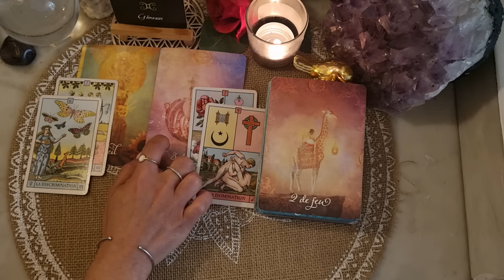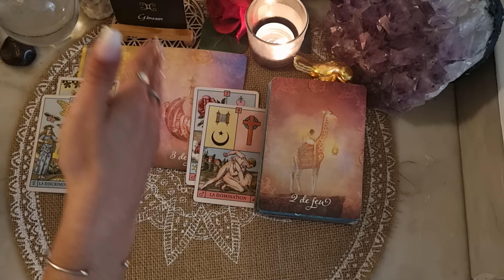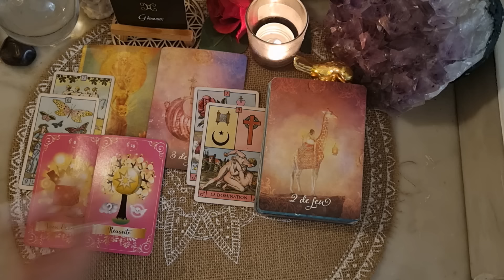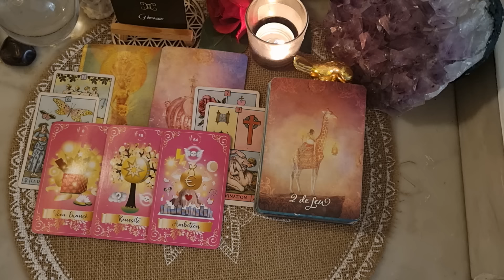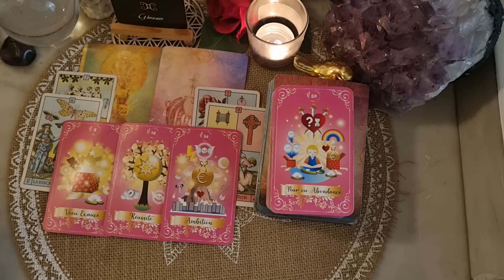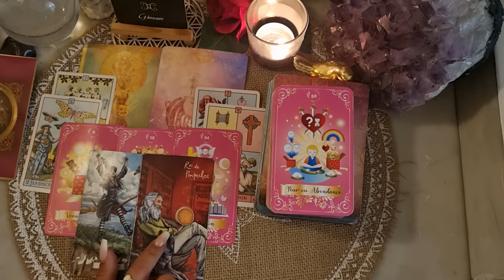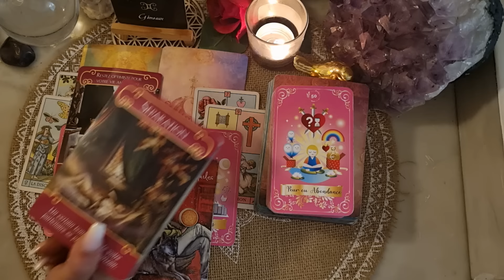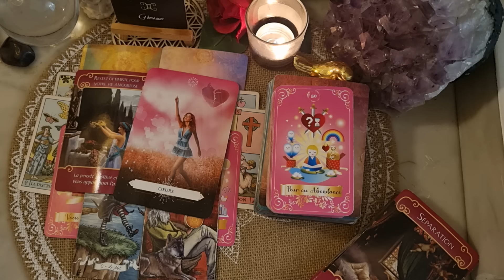GÉMEAUX ❤️️ SENTIMENTAL du 1er au 15 JUIN. Magnifique Tirage !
Tarots et Oracles utilisés :

.Tarot de la Bienveillance (Colette Baron Reid)
.L'Oracle du Masculun (L'auracle)
.Murmures de l'univers (Debbie Malone et Amalia I. Chitulescu)